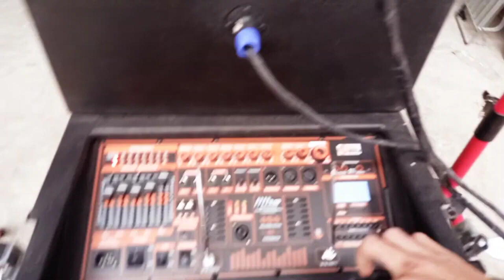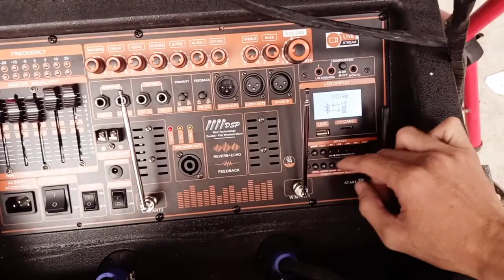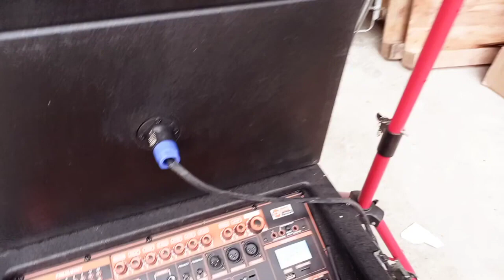LOA KÉO ĐẠI PHÚ ARRAY 2.1 SUB BASS 4 TẤC CÔNG SUẤT THỰC 1000W TÍCH HỢP NHIỀU CÔNG NGHỆ ĐỘT PHÁ MỚI